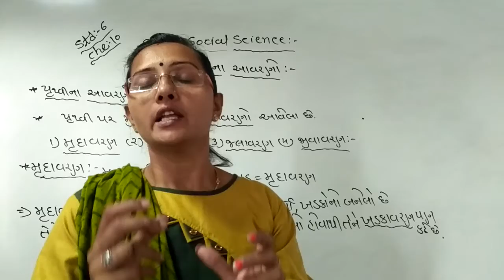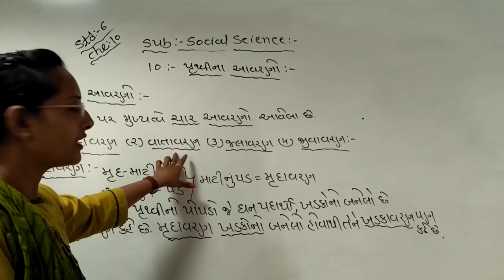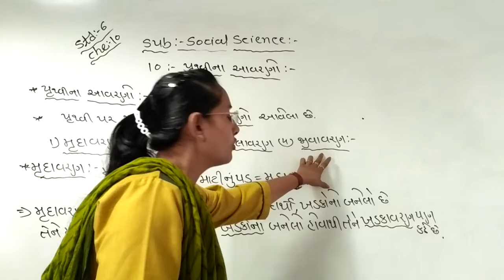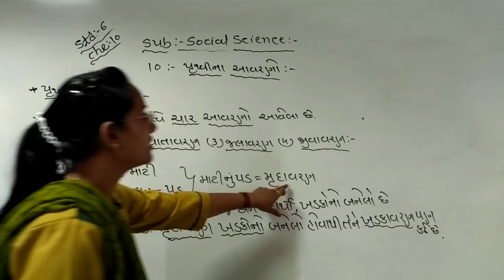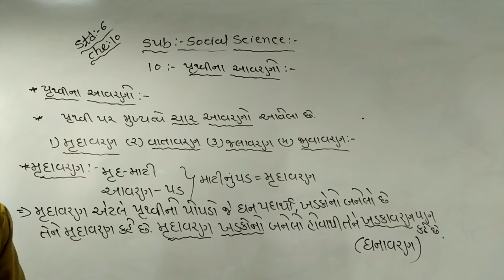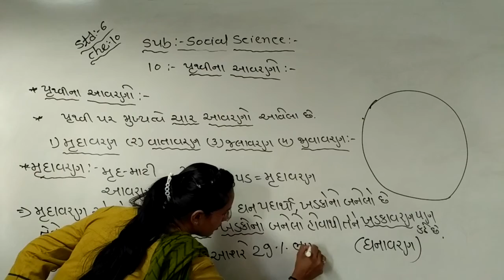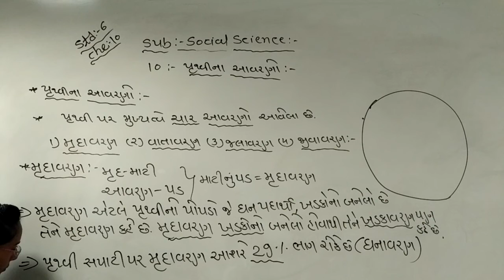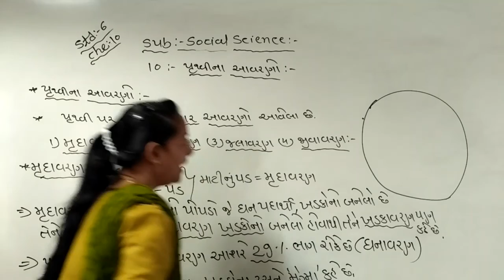STD 6 S S CHE 10 EP 1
JAGRUTI MAM